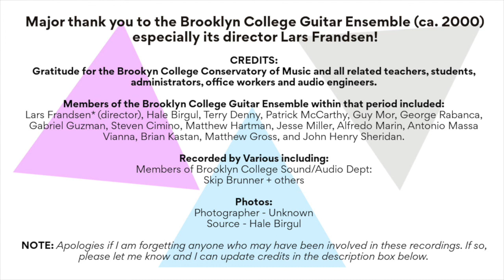[demo-EP] Contemporary Guitar Ensemble Works [ft. the Brooklyn College Guitar Ensemble ca. 2000]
John Henry Sheridan (composer)
[demo-EP] Contemporary Guitar Ensemble Works (Brooklyn College Era ca.1999-2001) [ft. the Brooklyn College Guitar Ensemble ca. 2000]

These are sound files from my 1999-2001 archives. I feel that the spirit of each composition as well as that of the performers shines through on this little collection. Unfortunately some of tracks have noise or other artifacts that can be distracting when listening, but I think they can still be enjoyed.

Major thank you and gratitude to @Lars Frandsen who, as director of the Brooklyn College Guitar Ensemble, gave me numerous opportunities to explore and share my compositional gifts with both fellow guitarists and listeners. Lars has been a strong supporter and encouraging voice throughout my time at the Brooklyn College Conservatory of Music and beyond.

A big thank you to each and every guitarist involved in these recordings as well as to those kind and helpful souls who fortunately captured these performances for posterity.

00:00:00 Grey Skies, Light Heart (ft. Brooklyn College Guitar Ensemble members)
00:04:37 The Mad Tea Party (ft. Brooklyn College Guitar Ensemble members)
00:08:58 Nintendo Medley (ft. Brooklyn College Guitar Ensemble members) [comp. K. Kondo, arr. J.H.Sheridan]
00:13:58 March of the Ancients (ft. Brooklyn College Guitar Ensemble members)
00:18:18 Duet in B Minor: Tribute to the Victims of Columbine Tragedy (ft. Brooklyn College Guitar Ensemble members)

CREDITS:
Members of the Brooklyn College Guitar Ensemble within that period included:
Lars Frandsen* (director), Hale Birgul Akcakmak, Terry Denny, Patrick McCarthy, Guy Mor, George Rabanca, Gabriel Guzman, Steven Cimino, Matthew Hartman, Jesse Miller, Alfredo Marin, Marco Oppedisano, Antonio Massa Vianna, Brian Kastan, Matthew Gross, and John Henry Sheridan

RECORDED by Various including:
Members of Brooklyn College Sound/Audio Dept:
Skip Brunner + others

PHOTOS:
Photographer - Unknown
Source - Hale Birgul Akcakmak

NOTE: Apologies if I am forgetting anyone who may have been involved in these recordings. If so, please let me know and I can update the credits here in the YouTube description box.